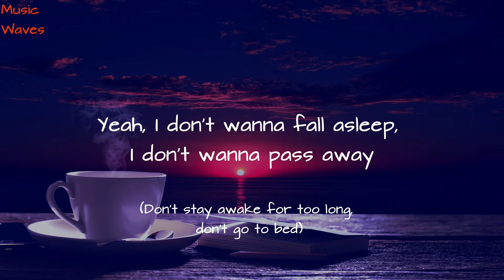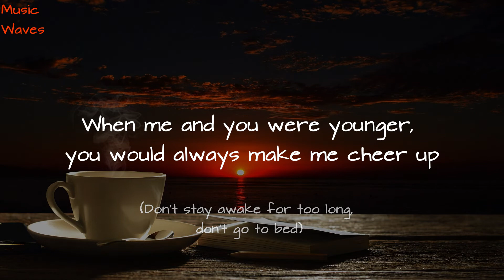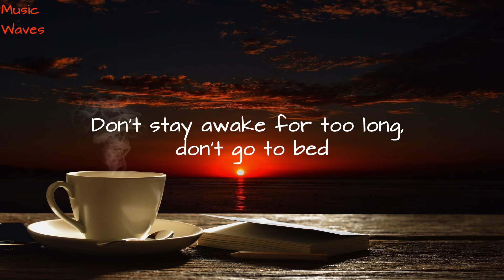Powfu - death bed (Coffee for Your Head) (Lyrics) feat. beabadoobee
"Death Bed (Coffee for Your Head)", originally titled "death bed" (stylized in all lowercase), is a song by Canadian recording artist Powfu, featuring Filipino-British singer-songwriter Beabadoobee. The song was initially uploaded to SoundCloud and YouTube in 2019; following Powfu signing to Columbia Records and Robots + Humans, the song was released on streaming services on February 8, 2020. The song samples the 2017 song "Coffee" by Beabadoobee, who is credited as a featured artist.

And sneak out through your kitchen at exactly 1:03